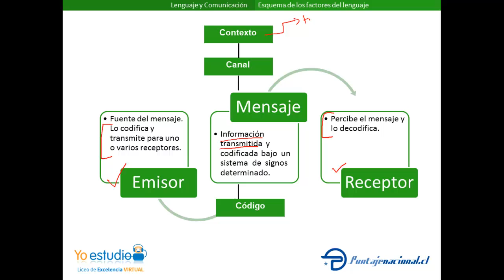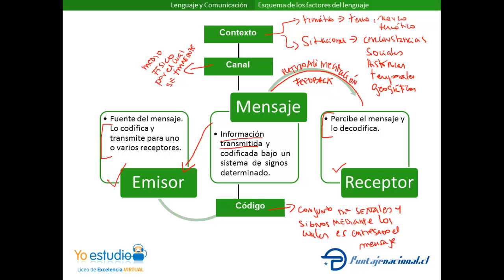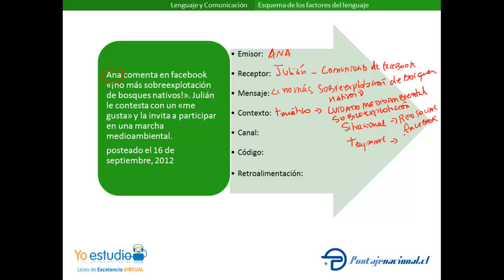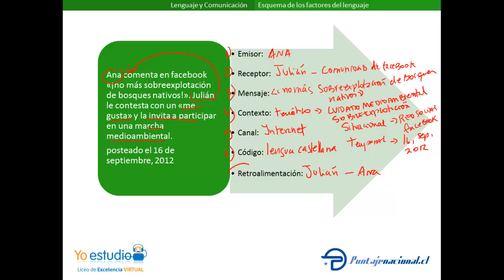Factores del lenguaje